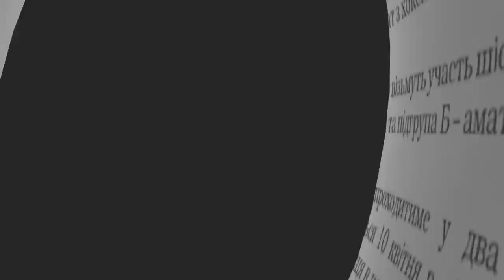Від вибуху снаряду, який прилетів у Дениші з житомирського полігону, рибу викинуло на міст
Близько 13 години у с. Дениші біля мосту, що веде у Тригір’я стався вибух. За попередньою інформацією, снаряд з Житомирського полігону влучив у основу конструкції старого мосту, який знаходиться за декілька метрів від діючого.